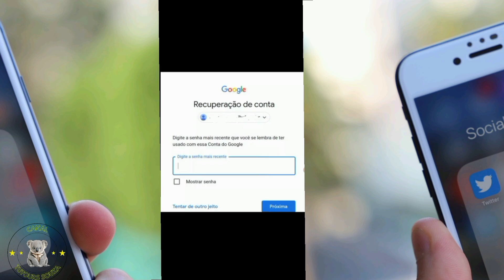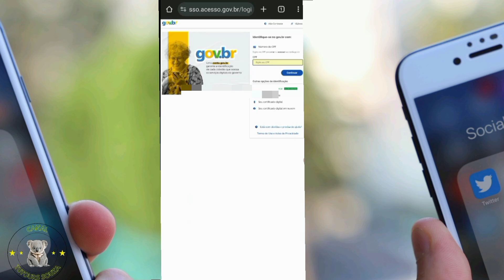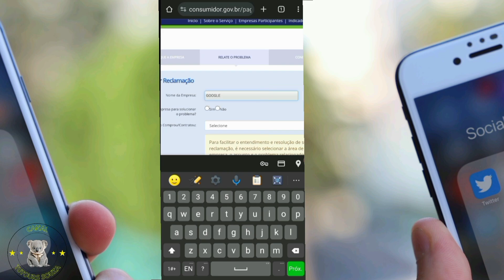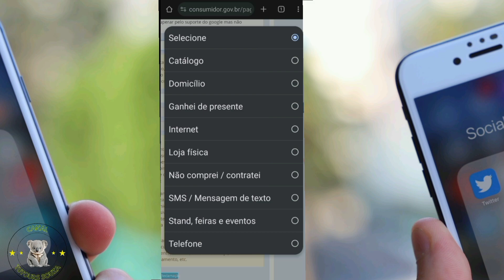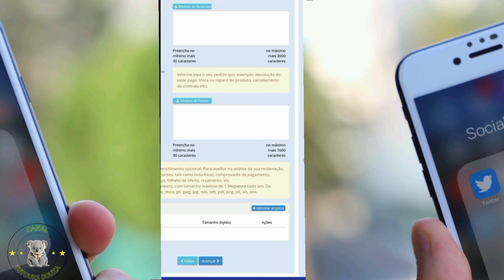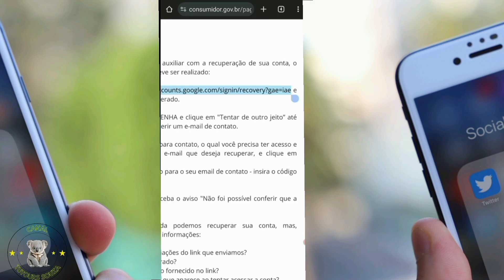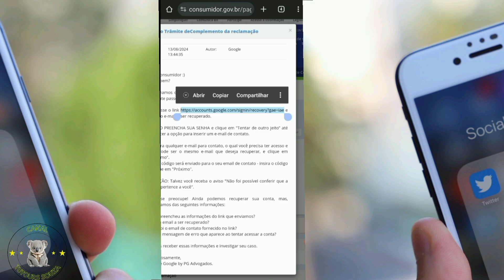Como Recuperar Conta Do Google Com Verificação Em Duas Etapas Ativada 2024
Como recuperar conta do Google com Verificação duas etapas ativada 2024

Você perdeu o acesso à sua conta do Google e ativou a verificação em duas etapas? não se preocupe! Neste tutorial completo você aprenderá passo a passo como recuperar sua conta Google mesmo com segurança reforçada. Mostraremos as melhores práticas e soluções para os problemas mais comuns, como esquecimento de senha, perda de dispositivo de verificação e outras situações. Recuperar sua conta do Google nunca foi tão fácil! Use termos como: redefinição de senha, Google Authenticator, conta desativada, conta bloqueada, verificação em duas etapas, segurança da conta do Google e muito mais para encontrar as respostas que você precisa.

Se você está tendo problemas para fazer login na sua conta do Google e não consegue fazer a verificação em duas etapas, este vídeo é para você! Aprenda como recuperar sua conta do Google de forma rápida e segura. Abordaremos todos os cenários possíveis, do mais simples ao mais complicado, e daremos dicas valiosas para evitar que isso aconteça novamente. Não perca tempo e retome agora o controle da sua conta Google!

E não se preocupe se não tiver acesso aos seus principais métodos de recuperação! Neste vídeo, consideramos opções alternativas para recuperar uma conta Google em situações mais complexas. Aprenderemos como usar o formulário de recuperação de conta, fornecer informações precisas para comprovar sua identidade e gerenciar possíveis bloqueios temporários. Além disso, daremos dicas importantes para aumentar a segurança da sua conta no futuro e evitar que você passe por essa situação novamente.

Recuperar uma conta Google com a verificação em duas etapas habilitada pode não parecer difícil, mas com as informações certas e um pouco de paciência você pode resolver o problema. A visualização deste guia completo é o primeiro passo para recuperar sua conta e acessar todos os seus dados e serviços do Google. Não perca mais tempo e clique no botão play agora!

Não deixe que o problema de recuperar sua conta do Google com a verificação em duas etapas habilitada impeça você de acessar seus serviços favoritos. Neste vídeo você encontrará todas as informações necessárias para resolver esta situação de forma rápida e eficaz. Além disso, daremos conselhos valiosos para fortalecer a segurança da sua conta e evitar preocupações futuras. Recuperar sua conta do Google nunca foi tão fácil! Não perca tempo e assista agora!
E agora que você já sabe todo o passo a passo para restaurar o aceeso a sua conta mesmo com verificação em 2 etapas ativa, é só curtir esse vídeo e se inscrever no canal. Muito obrigado.